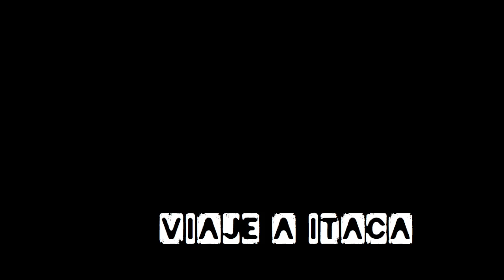Viaje a Ítaca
Viaje a Ítaca. Acto fin de campaña